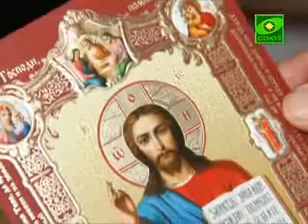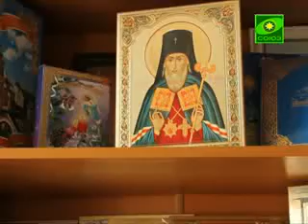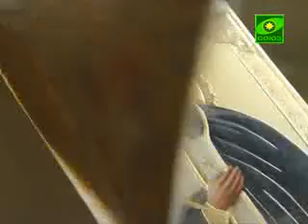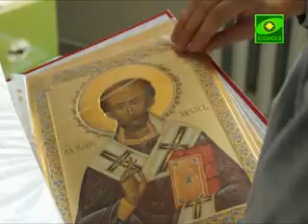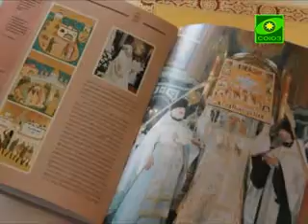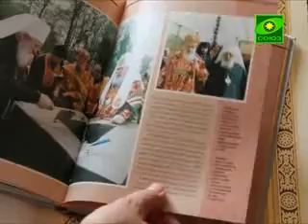Софрино. Типография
Художественно-производственное предприятие Русской Православной Церкви